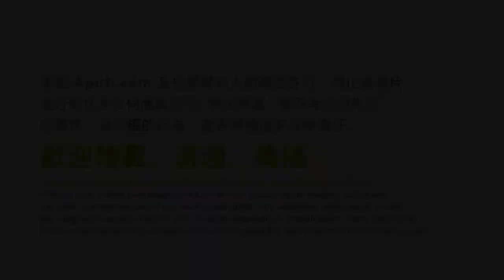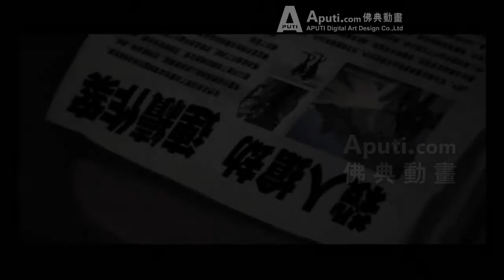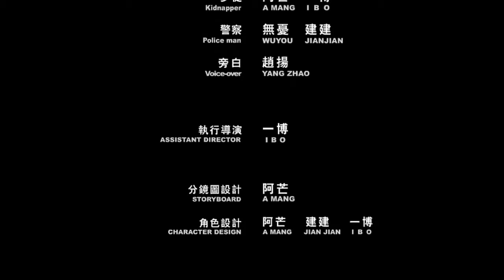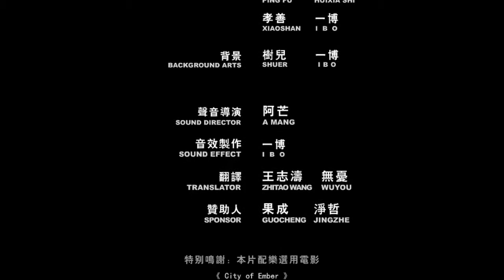普门品05 刀杖难 Aputi com佛典动画 720p mp4 baiduyun